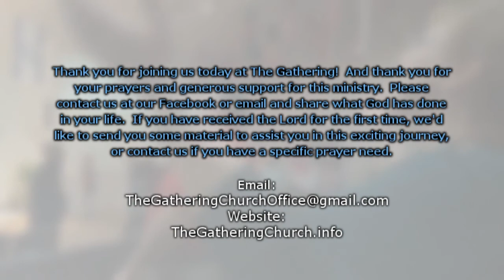David White 'So You Say You Believe' 2/16/19